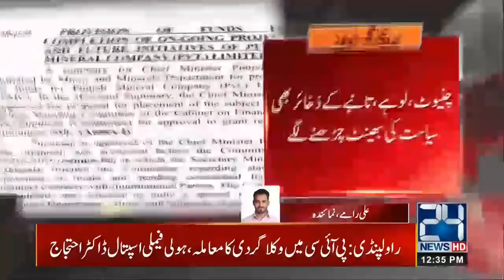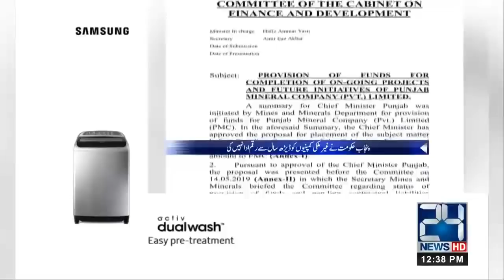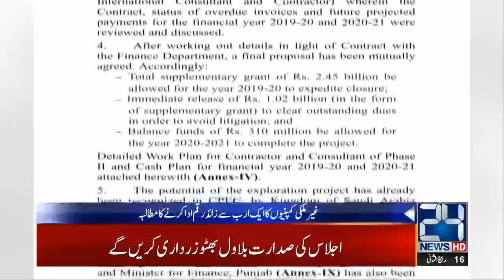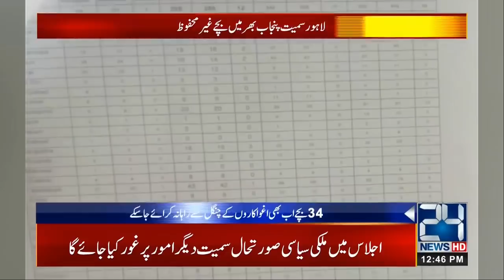News Bulletin | 12:00pm | 14 Dec 2019 | 24 News HD